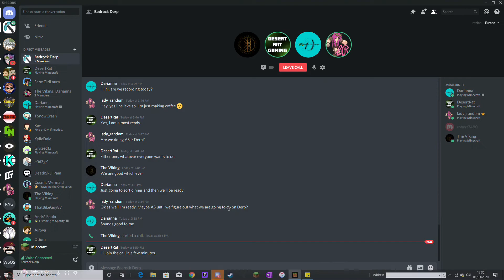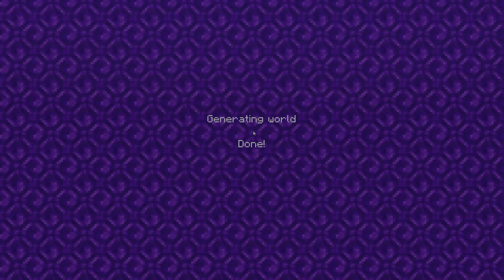Abstraction Solar - Ep13 - Completing the Map - Pt4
Venture into the expanse of space with Abstraction: SOLAR. Tired of boring old survival spawns? Sick of seeing a pretty build that doesn’t actually add anything to the WAY you play your survival except for some RP? Check out Abstraction: SOLAR.

This challenge survival map is made up of a number of planets. This creates quite the dilemma if you were wanting to complete the color monument because things are not as they seem and you’re going to be spending a long time bridging out from planet to planet. Some are filled with water, some filled with ore, some completely made of lava… but how to get to the center of those is half the fun. Grab your spacesuit and get into it!

The Simpletons are a team of like-minded content creators who stream and produce family-friendly content for you to enjoy. Our focus isn't on who's the biggest or has the most followers. For us, it's all about the passion and the energy for creating and playing some of our favourite games for your enjoyment.